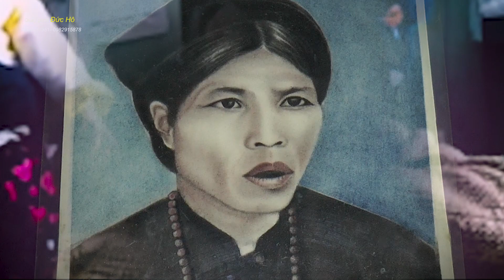THÁNG 7 VU LAN HÁT BÀI NHỚ MẸ BIỂU DIỄN ; NGUYỄN HỌC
Quay Phim Đức Hô  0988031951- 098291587
 Quý khách bạn bè thấy hay xin bấm Vào Kênh   ĐĂNG KÝ  để  lưu phai hàng năm khi xem nhé